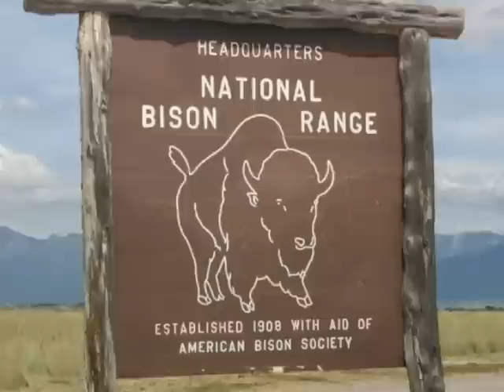National Bison Range - Western Montana Wildlife Preserve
The National Bison Range is a great day trip when you're visiting Western Montana. Located about an hour from Missoula, it's worth the drive!